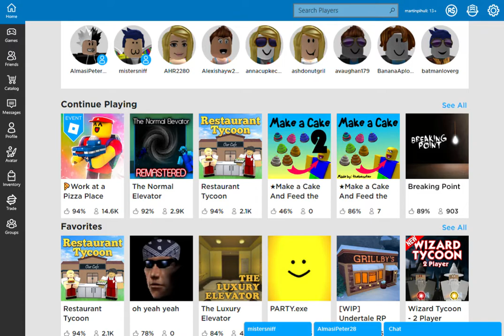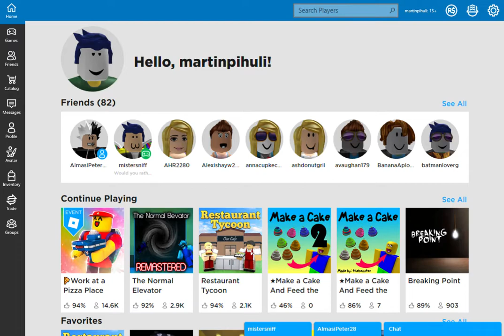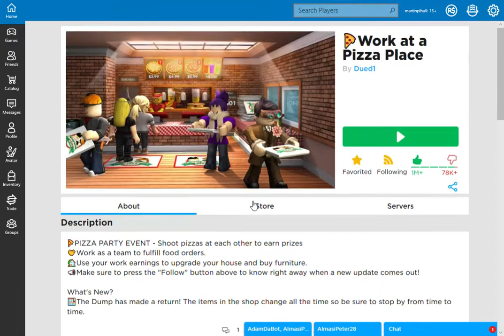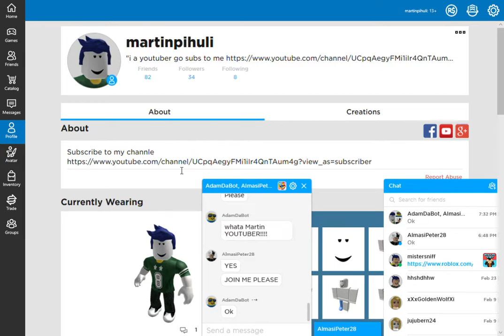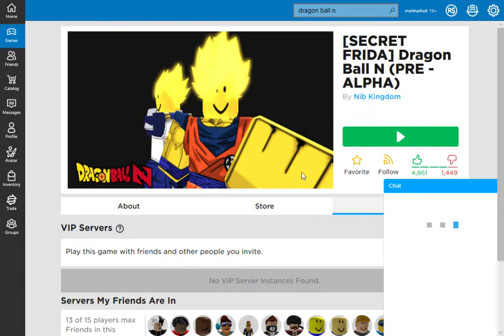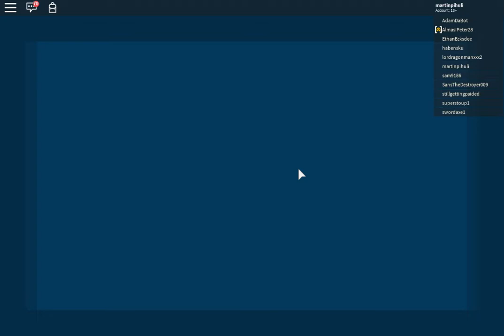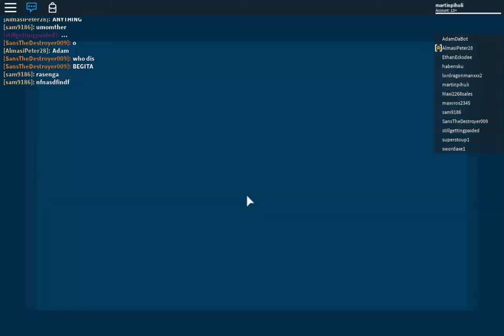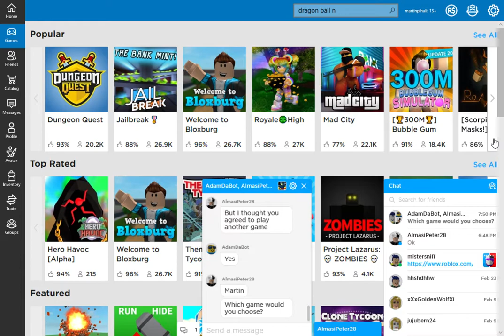playing roblox eps1 (part 1) (1 like to finsh a tycoon in one hour) ft peter almsi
you cant hear me i dont have a mic